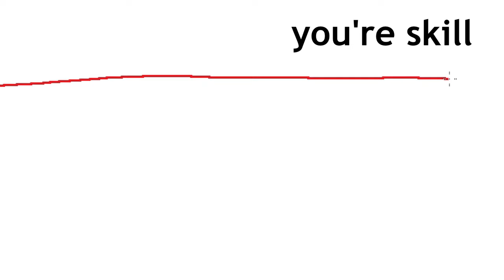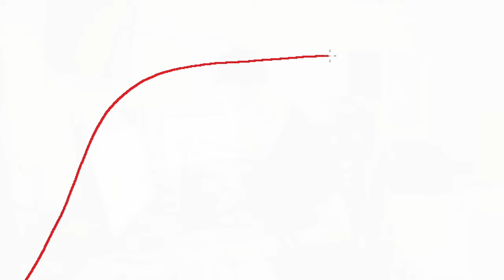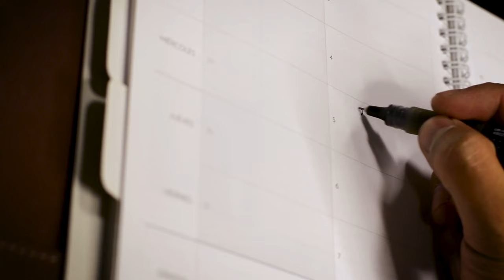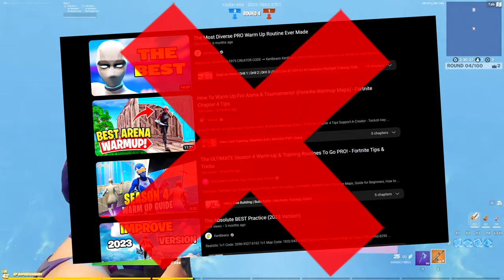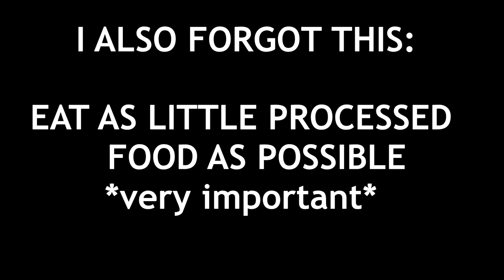why am I not pro yet?? (you're in a plateau)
Want even more fortnite competitive tips and other valuable content for FREE? Some of which are NOT even seen in my videos...

Tags/ignore : Vujcich,plateau,fortnite plateau,plateau fortnite,how do i get out of a plateau,fortnite,fortnite competitive,competitive fortnite,how to get better at fortnite,how to go pro,how do i go pro,how do i go pro in fortnite,how to go pro fortnite 2023,2024,how do place in fortnite tournaments,how to get earnings,stopped getting better fortnite,stopped improving,stopped improving in fortnite,pro fortnite tips,fortnite pro tips,pro,earnings,fncs,elite cup,cash cup

This video will shwo you guys how to get out of a fortnite competitive plateau when you feel like you stopped improving and want to know how to start improving in fortnite competitive 2023 fncs, elite cup, challenger cup or cash cups again, also on how to get your first earnings in fortnite. but why did i stop improving in fortnite , this fortnite pro tips video will answer that. This video is not from arab, destiny jesus, zykoma , riesshub, sonata, ProGuides Fortnite Tips, Tricks and Guides, Teckoh, kenbeans, jivantv, or kinch analytics.